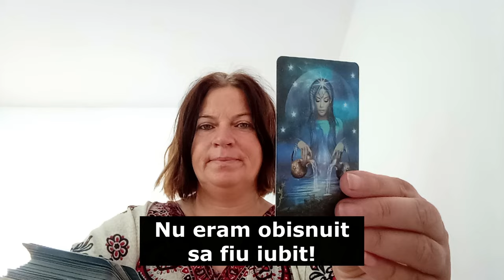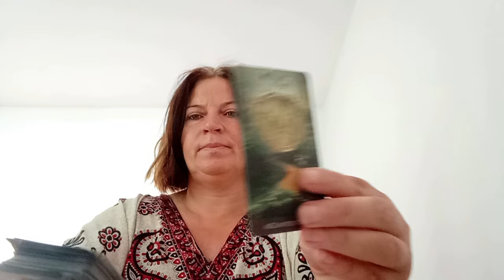Mi-e dor de saruturile si de imbratisarile tale!!